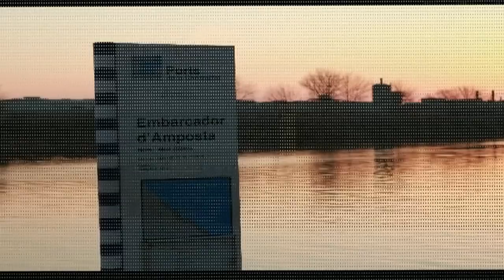Catfishing in Delta Ebro - Catfish Over 220 pounds by Catfish World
Incredible Fishing Session in Spain with many Catfish over 250 LBS !!
Yuri Grisendi
SESSIONE DELTA EBRO 2012 DEL GRUPPO FISHING NO LIMITS by YURI GRISENDI